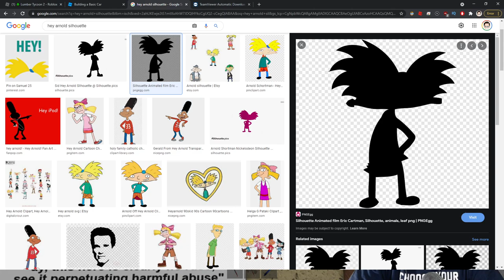Roblox - Lumber Tycoon 2 - Hey Arnold!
In this episode of Roblox, Lumber Tycoon 2, I hop and run around with my door bridge, when I discovered something that looks VERY familiar! Love you all!!!